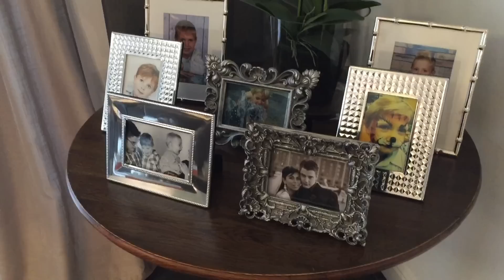Tour pela sala de jantar, tv e estar - especial 50 mil